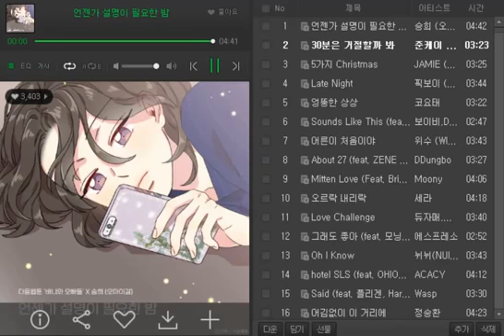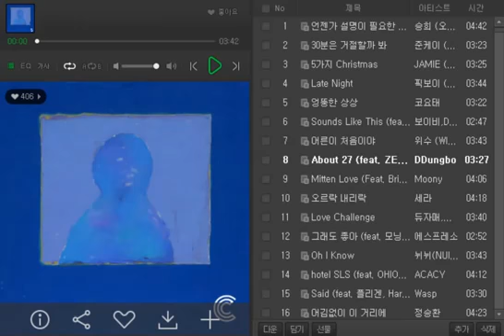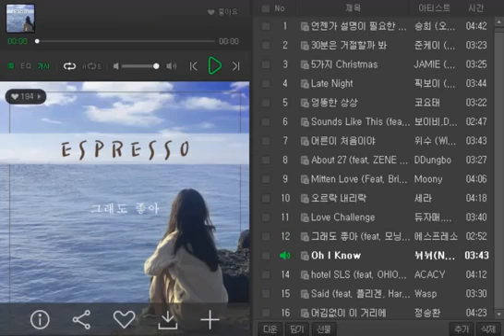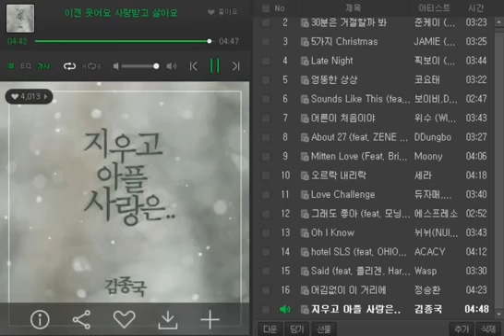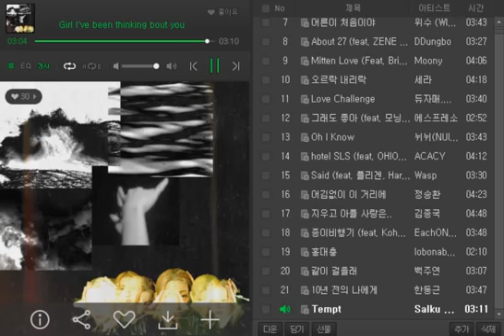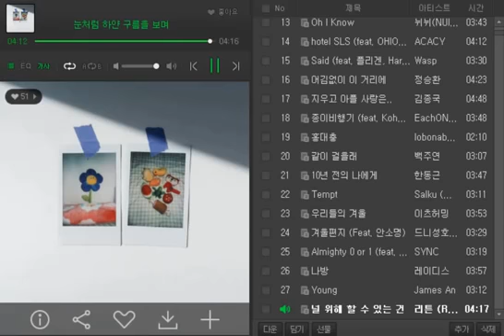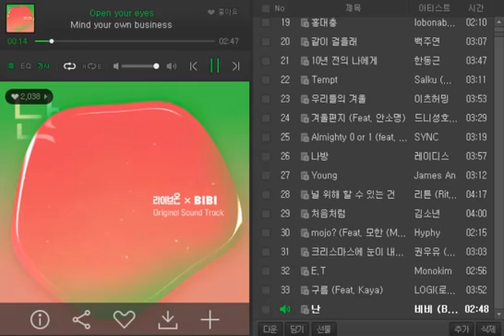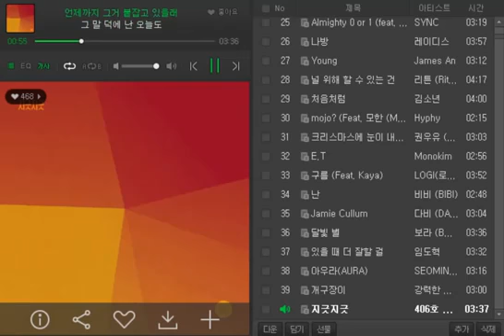[광고없는가요차트]♥ 2020년 12월 31일 5주차♥KPOP Chart♥ 최신 인기가요 노래 모음!! 선예 조권 안예은 by me 권인하 달섬 희재 서정훈 얼그레이 영민 세걸음